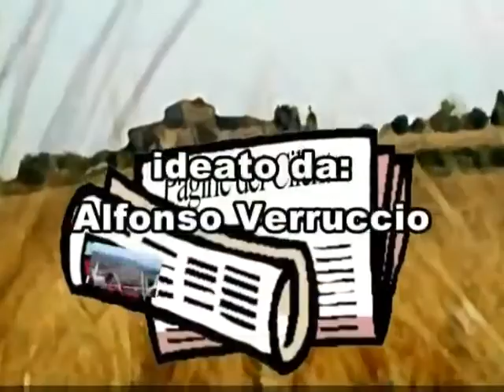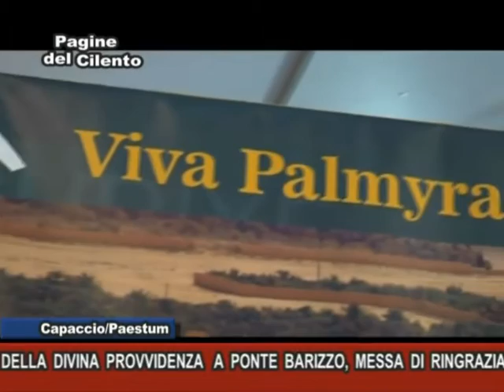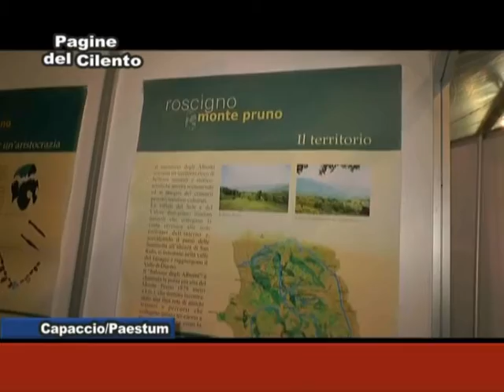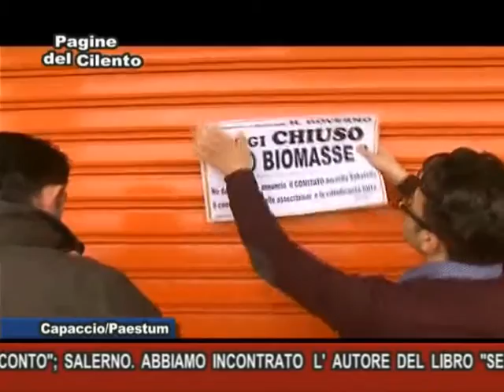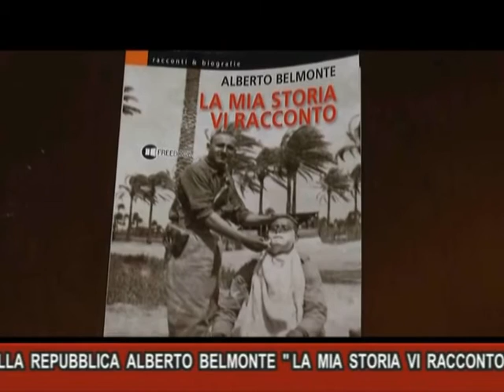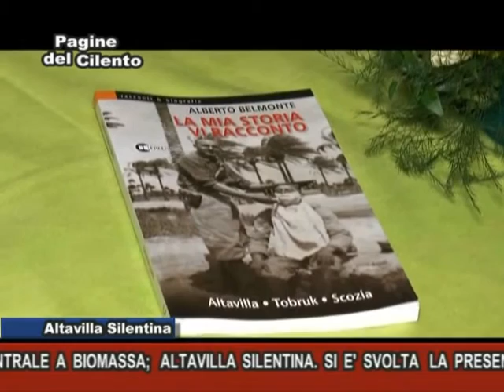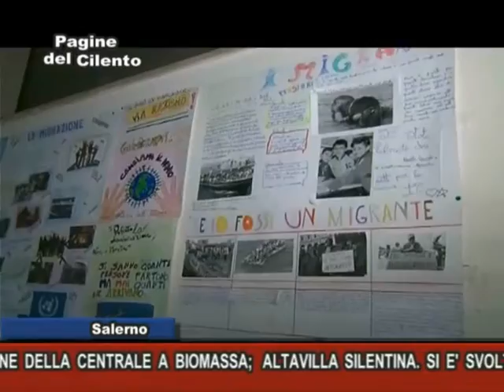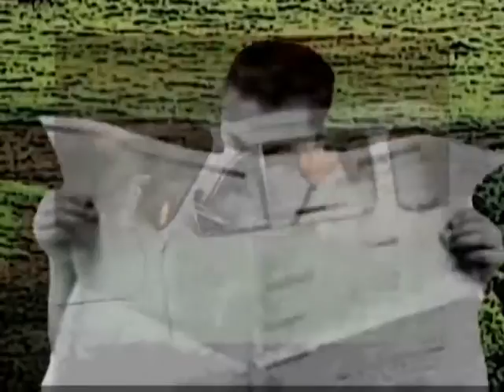Pagine del Cilento - Puntata dell' 1 Novembre